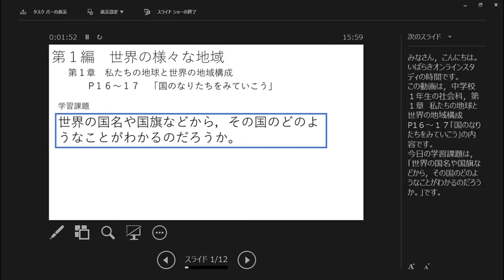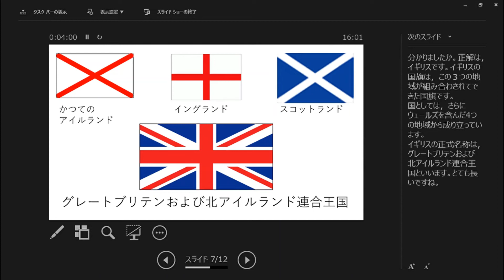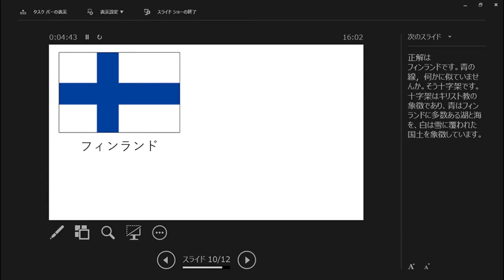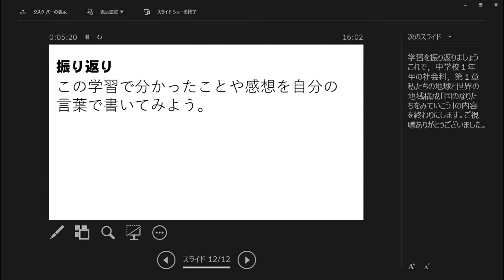中１社会（教育出版）私たちの地球と世界の地域構成③